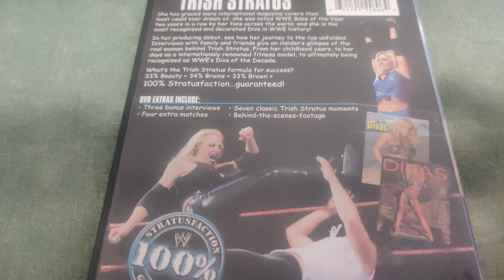WWE - TRISH STRATUS DVD Overview!